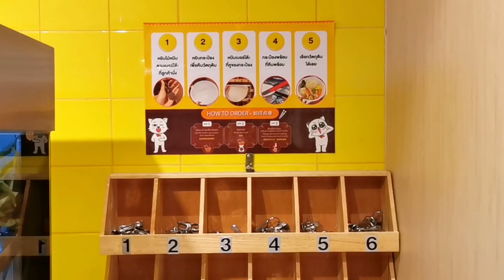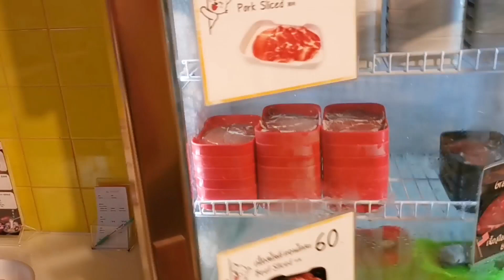Must try Hot & spicy Sichuan food in Bangkok.